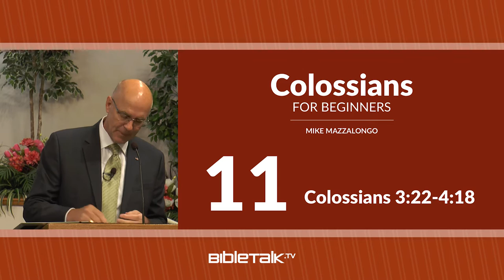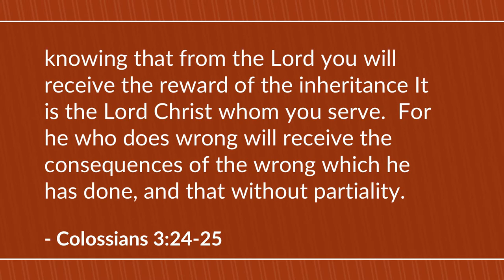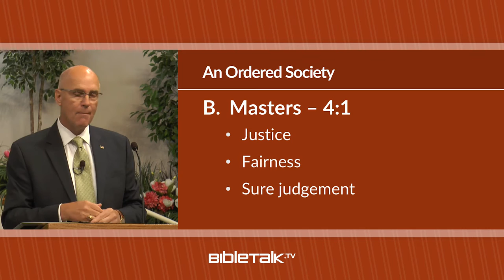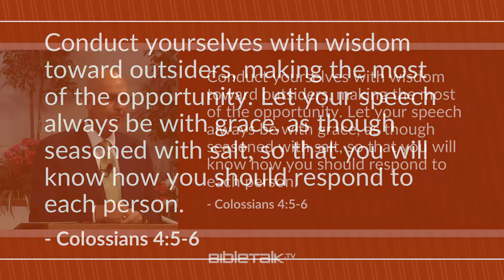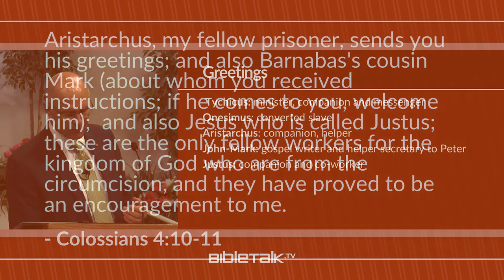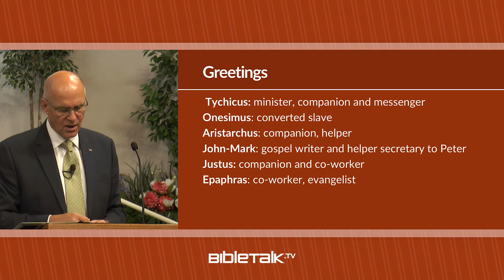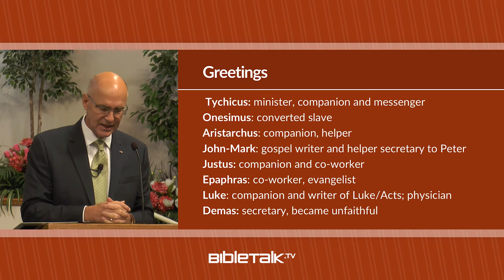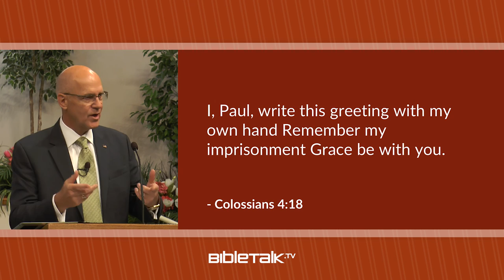Colossians 3:22-4:18 – Mike Mazzalongo | BibleTalk.tv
Paul continues describing the standard of living that flows from Jesus' teaching and adds a final feature of that design - an ordered society. (Colossians 3:22-4:18)